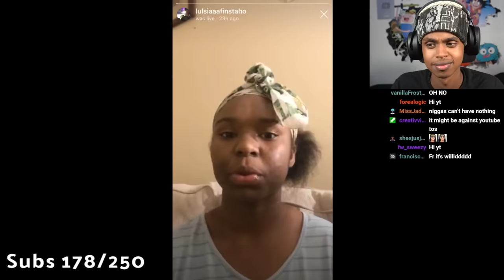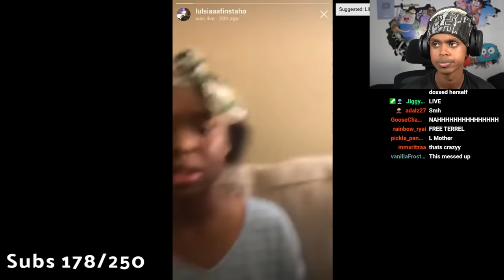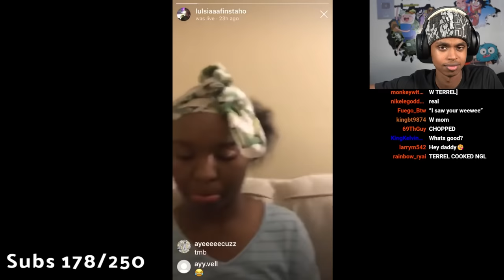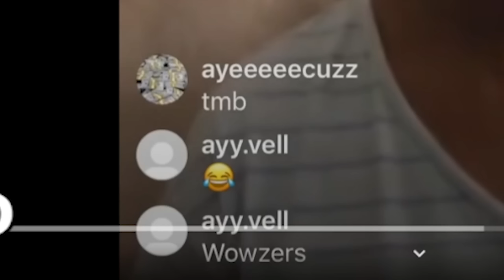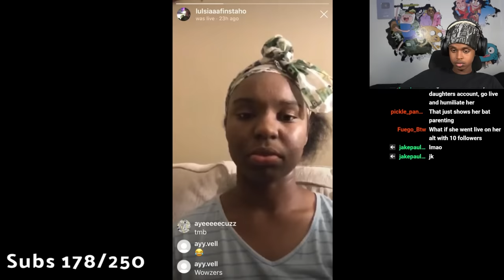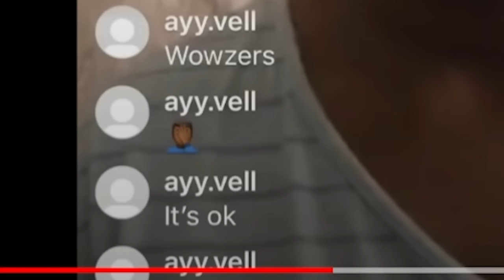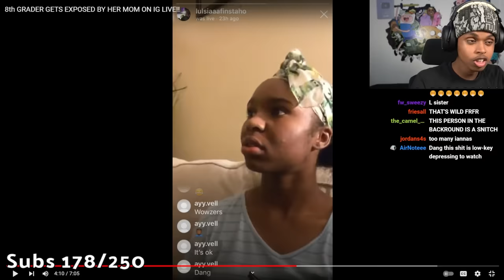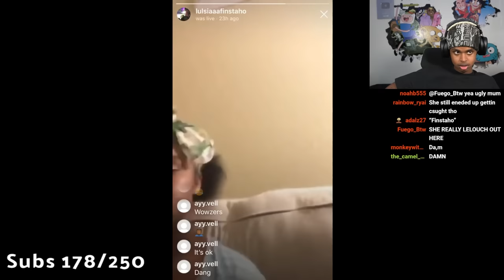HORRIBLE Mom Exposes her 8th Grade Daughter